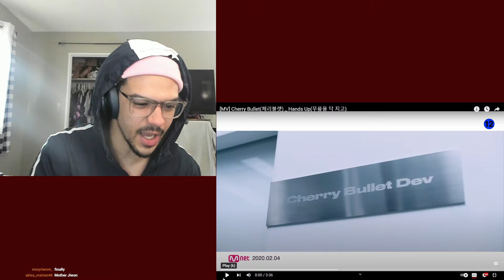FIRST TIME REACTING TO CHERRY BULLET | Hands Up MV REACTION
FIRST TIME Listening TO CHERRY BULLET
FIRST TIME Hearing CHERRY BULLET
FIRST TIME REACTING TO CHERRY BULLET
FIRST TIME reaction TO CHERRY BULLET

[MV] Cherry Bullet(체리블렛) _ Hands Up(무릎을 탁 치고)
[MV] Cherry Bullet(체리블렛) _ Hands Up(무릎을 탁 치고) REACTION